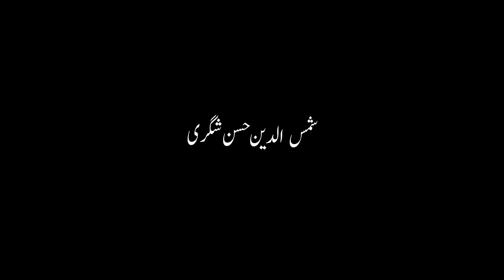Ahdaf e Hussain part6یہ اقامت حکومت Nziya iqamat e hakomat Vey importantVlogShamsuddin hassan shigri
اردو زبان میں پہلی بار کربلا فہمی پر مشتمل وی لاگز سیریز۔
غیر جانبدارانہ اور معروضی انداز میں۔
اہداف ومقاصد قیام امام حسین
پارٹ 26
امام حسین کے اہداف اہل تشیع کے ہاں متعدد نظریات!!! پارٹ 6
اقامت حکومت کا نظریہ اور محافظت علی النفس
،،موسوعة الإمام الحسين عليه السلام، ، سے اس نظریہ کی تفصیل ۔
متقدمین شیعہ فقہاء میں سے کون کون اس نظریے کے قائل ہیں؟
جدید شیعہ فکر میں؟
اقامت حکومت کے لئے امام حسین کے اقدام کے چار مراحل۔
کیا امام حسین نے صلح کی پیشکش کی؟
اس وی لاگ میں نظریہ اقامت حکومت پر کچھ گفتگو کی گئی ہے۔ اس نظریہ کے قائلین کے مطابق امام حسین کا اقدام چار مراحل پر مشتمل تھا۔
علامہ نجف آبادی کے تصور پر مختصر گفتگو کی گئی ہے۔ آگے ان سے متعلق مفصل گفتگو بھی ہوگی۔